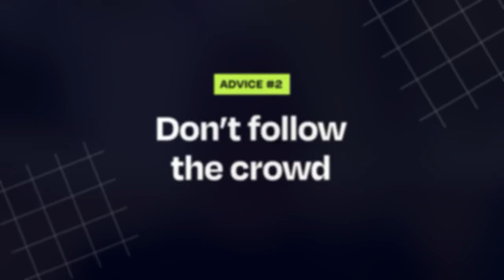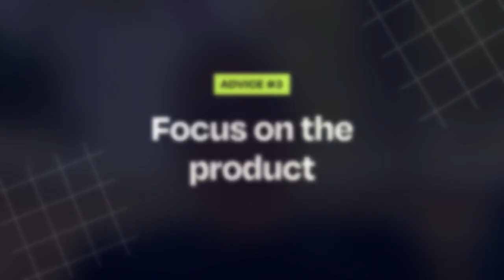Vinod's advice for AI product builders | Vinod Khosla (Founder of Khosla Ventures)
Building AI products is all the rage nowadays.

Vinod shares his top 5 pieces of advice for anyone venturing into the AI space.

Building with AI is a weekly podcast featuring conversations with top AI product builders and leaders. Through thoughtful dialogue, host Hamza Choudery (Co-founder of Autoblocks) uncovers tactical insights that help listeners build & scale world-class AI products.

[00:08] Advice one: Building an AI product team
[01:20] Advice two: Don't follow the crowd
[02:50] Advice three: Focus on the product
[03:51] Advice four: Take risks
[06:10] Advice five: Don't listen to experts